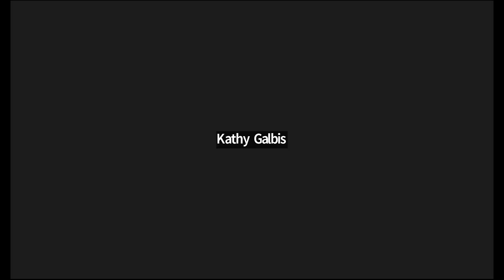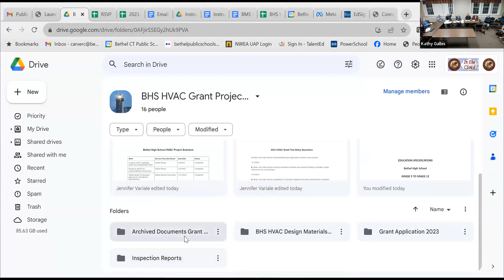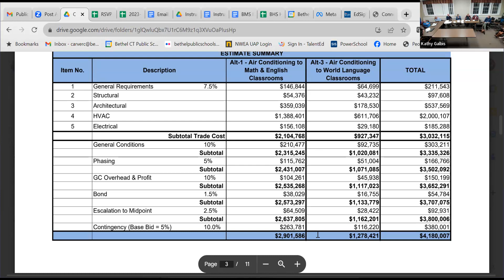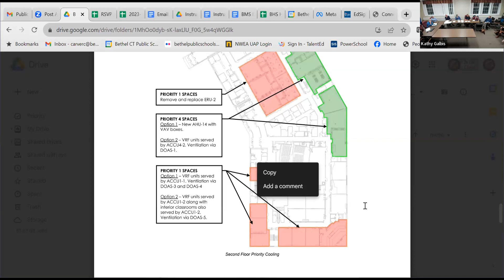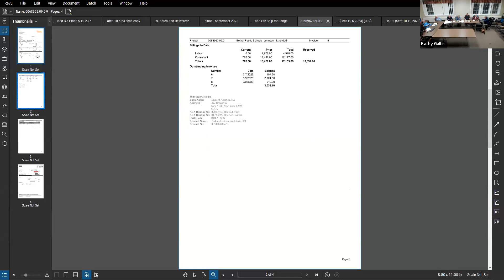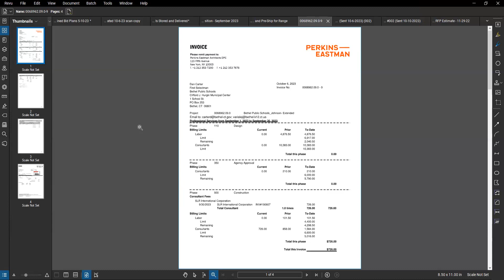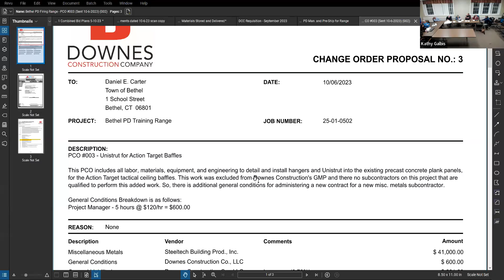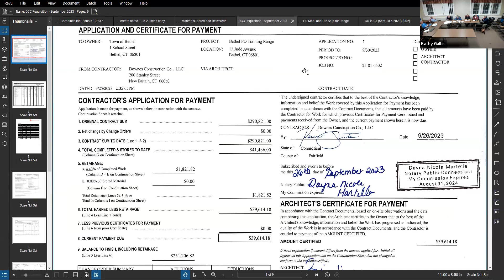Public Site & Building Commission Regular Meeting - 10/11/2023